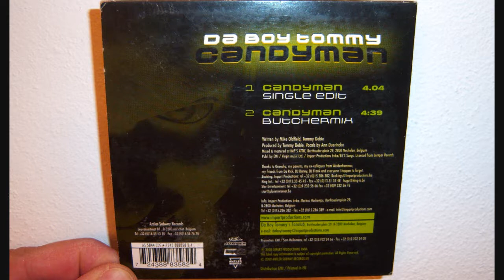Da Boy Tommy - Candyman (2000 Single edit)